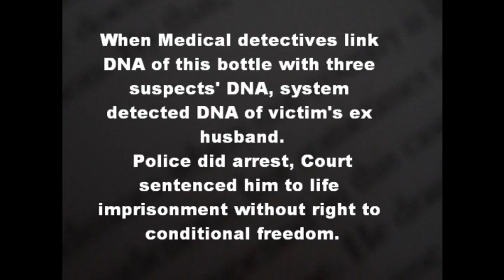Medical Detectives. Kids Edition.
We always have our policeman inside of us. I want that you take my example and do same. Show your medical detectives.